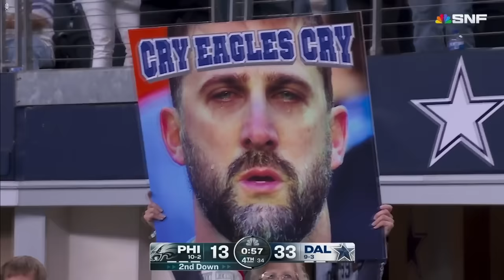NFL Hilarious Moments of the 2023 Season!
Don't forget to turn on the bell for notifications! 🔔